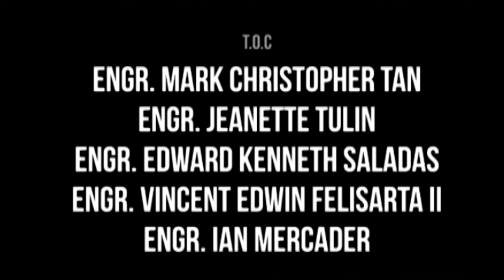OPEN MIKE with Jason Atherton